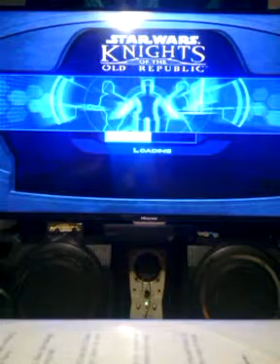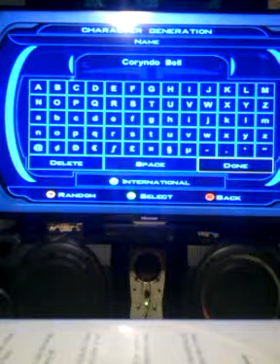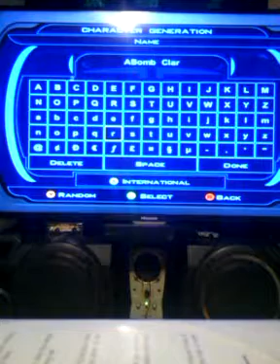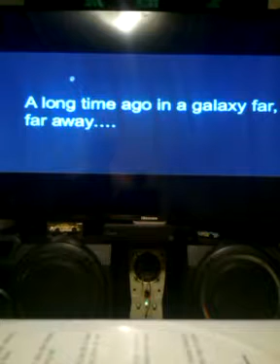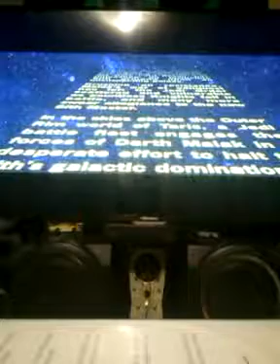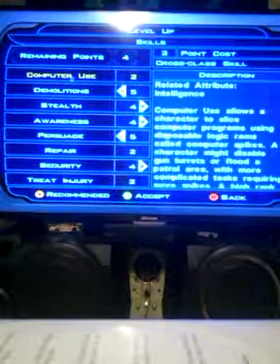Lets play starwars knights if the old repulic ep1 (older)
This video is only for memories